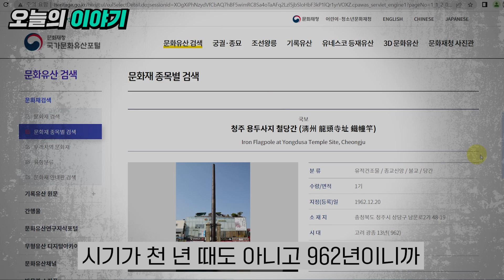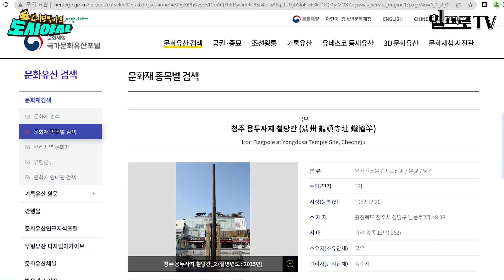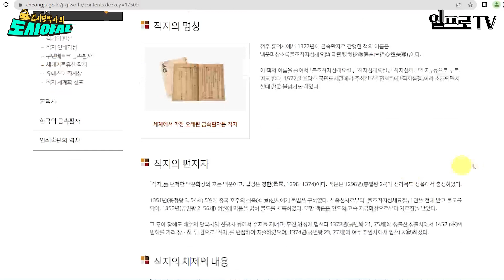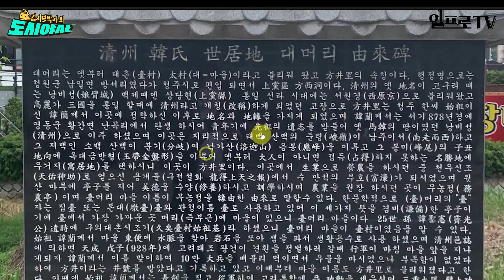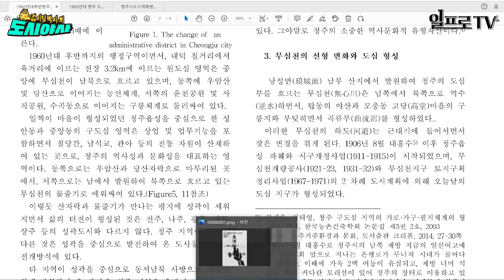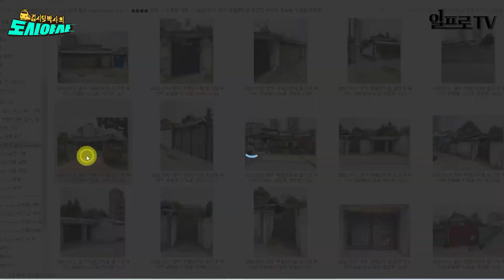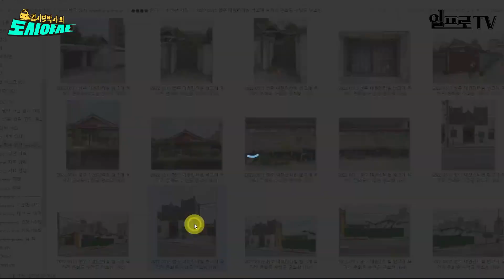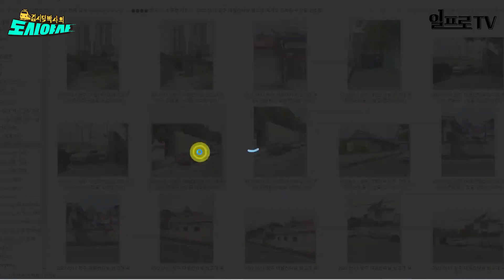답사하다 발견한 청주의 개발하기 좋은 땅 [김시덕 박사의 도시야사2 #9]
[김시덕의 도시야사] 책으로 만나다! 교보문고 이달의 책 선정!
📖우리는 어디서 살아야 하는가